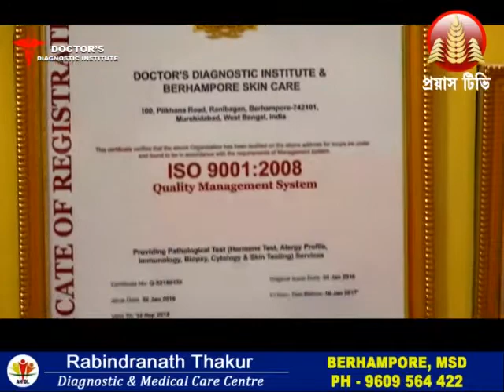প্রশিক্ষণ কেন্দ্রের উদ্বোধন... ( ডোমকল ) 27.07.2019